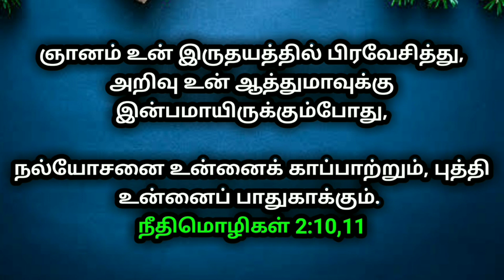உங்களுக்கான இன்றைய வாக்குத்தத்தம் 24/03/2023 | today promise | today Bible promise | Today Headline